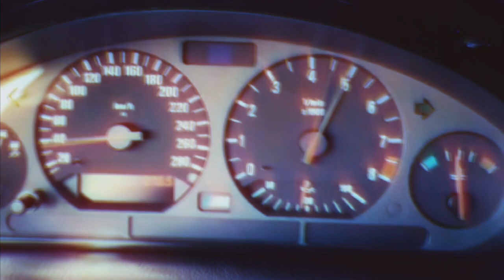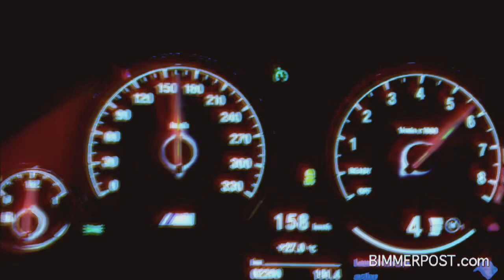All BMW M3 Accelerations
I might create a racing channel in the future. But for now it’s going on this channel.
All of these videos aren’t mine. No copyright pls YouTube. Thanks. 😃